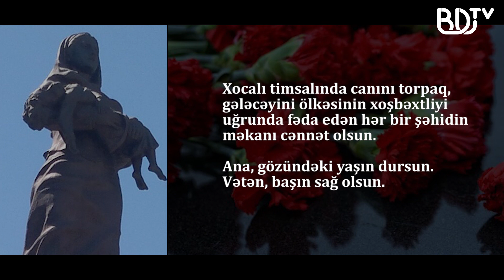DİNLƏ : ZEYNƏB RZAYEVA "Sizi unutmayacağıq" (Könül Əlibəyli) #22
BDU RADİO-nun təqdimatında - "DİNLƏ" layihəsi

Layihədə tanınmış şairlərin, ədiblərin əsərləri səsləndirilir

SÖZ: Könül Əlibəyli - "Sizi unutmayacağıq"

SƏSLƏNDİRDİ: Zeynəb Rzayeva ( Jurnalistika fakültəsinin tələbəsi )

MUSİQİ: Çingiz Mustafayev - "Şəhid arzusu"